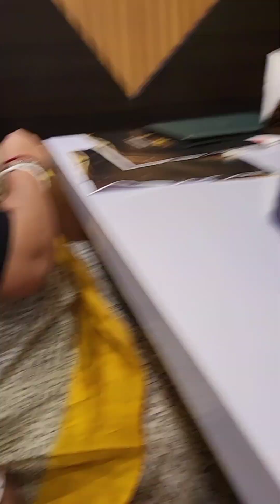shopping video part 2🛍 কাদের নিয়ে গেলাম🤔